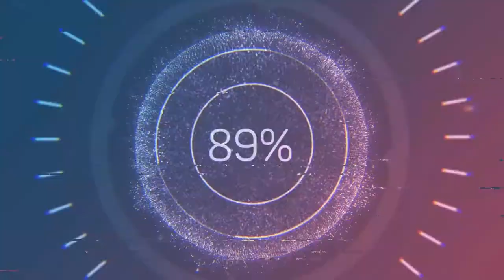THE HARD WAY | MAFIA DEFINITIVE EDITION PART 7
WELCOME TO MY WALKTHROUGH OF MAFIA DEFINITIVE EDITION. JOIN ME AS I WALK THE STREETS OF 1930S LOST HAVEN AS TOMMY ANGELO. A TAXI DRIVER TURN MOBSTER WITHIN THE SALIERI CRIME FAMILY. THIS IS MY FIRST TIME WITNESSING THE STORY AS I HAD NOT PLAYED THE ORIGINAL VERSION. SO GRAB YOUR FEDORAS, CIGAR, AND TOMMY GUN BECAUSE IT'S GOING TO BE A LONG RIDE.